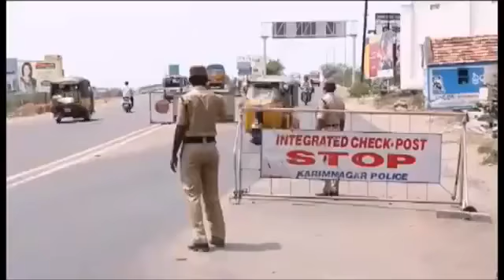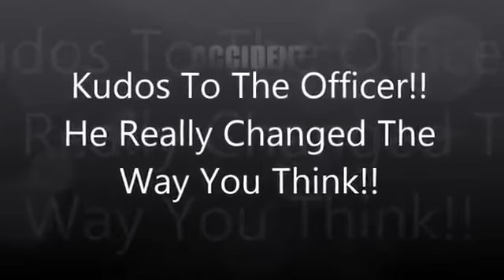Salute to this Policeman!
A Policeman's tremendous job. ! A great lesson for all policemen who brutally treat the public. ! This is an example to the implication of the Law and Order of any nation...!!!